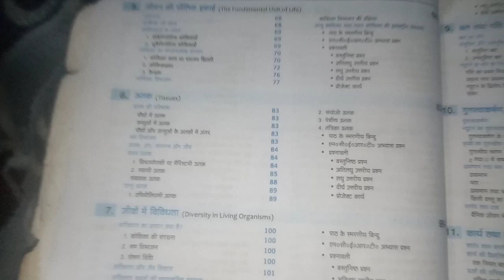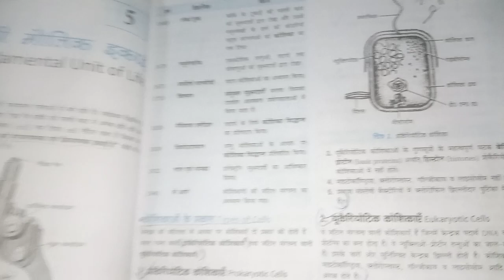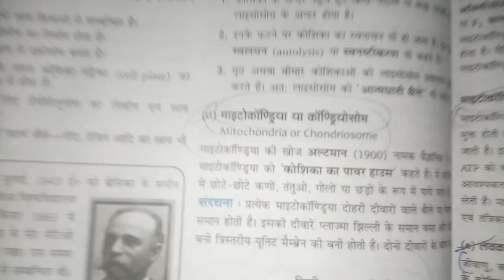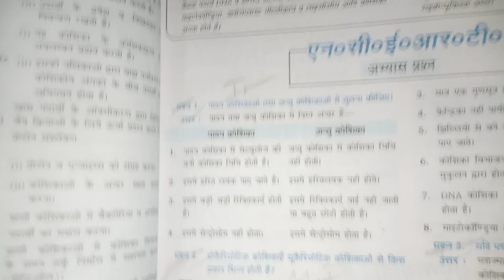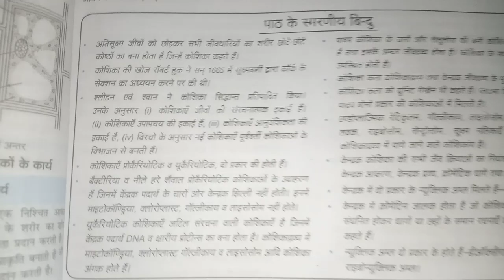class 9 UP board science ke final me kya aayega 🤫?@Onlyentertainmentsatyam718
guys is video me maine class 9th ke viyaan ke final paper ke bare me bataya hai || class 9 science ke final paper me kya aayega || what is the final paper of science of class 9?